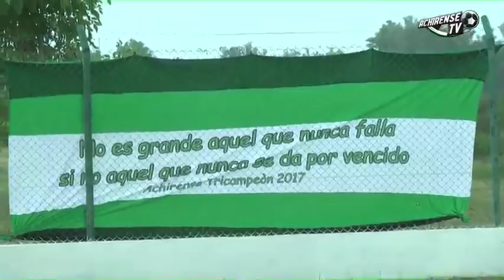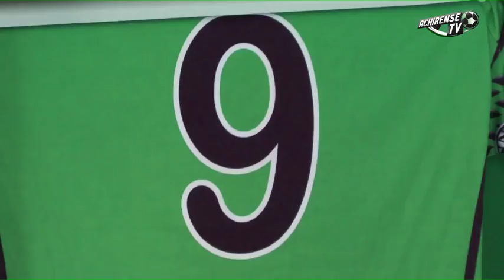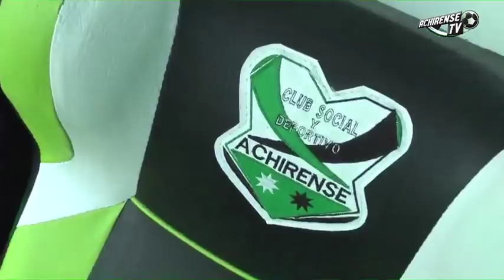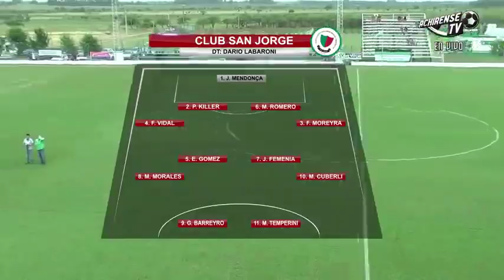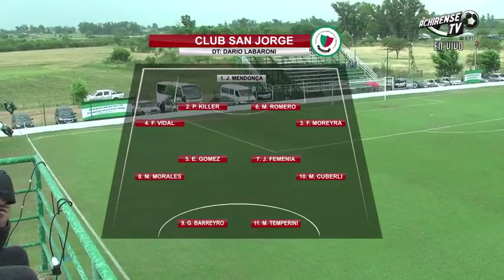Achirense vs San Jorge - Semifinal Ascenso 4 Federal B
Partido de ida por una de las semifinales por el Ascenso 4 del Torneo Federal B del fútbol argentino.